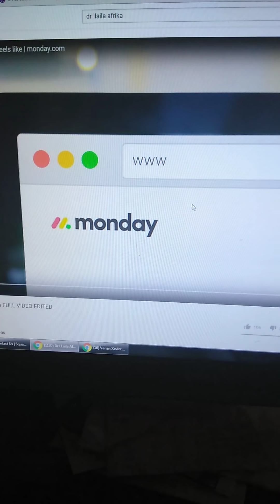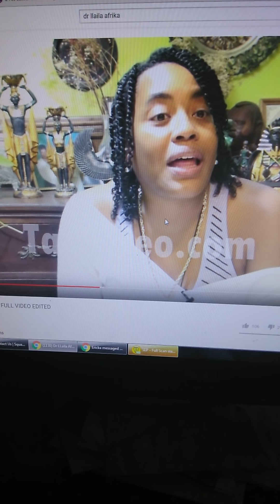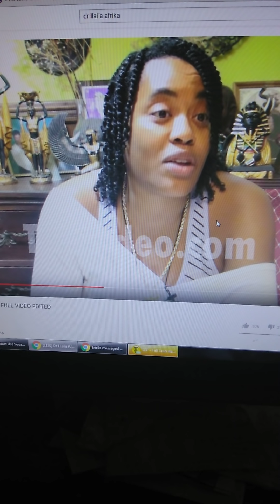DR. LLAILA AFRICA - EXPOSED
Dr. Llaila Africa
A VERY CRITICAL CRITIQUE OF THE MISINFORMATION AND LIES HE TEACHES BLACK FOLK